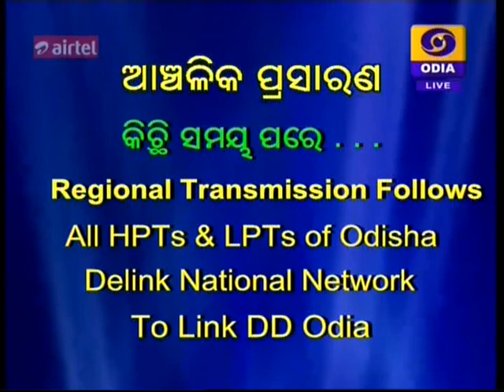Banajaga Jatra 2 - Maa Subhadra - Ratha Jatra 2015